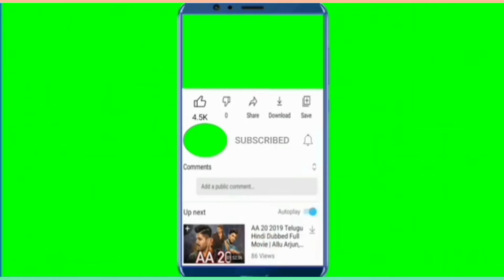श्री श्वेतांबर जैन देरासर, स्टेशन रोड , भागलपुर, बिहार